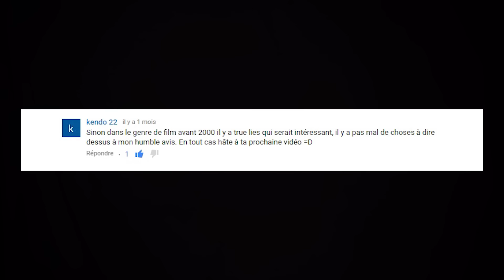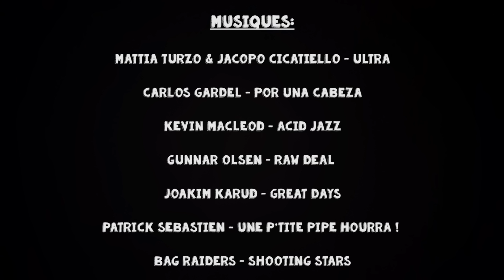T'as déjà vu TRUE LIES ?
Yo ! T'as déjà vraiment vu True Lies ? Vraiment ? Mais vraiment vraiment ? Ok !

Ceci est une vidéo parodique, "True Lies" appartient à la 20th century fox.